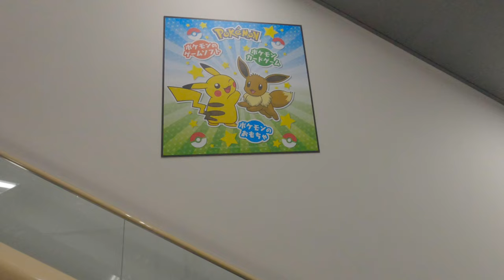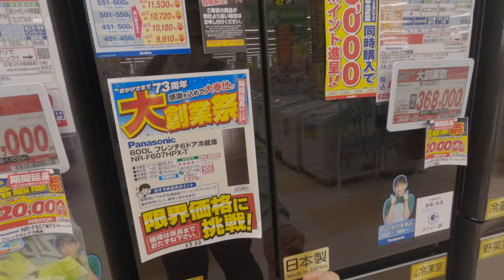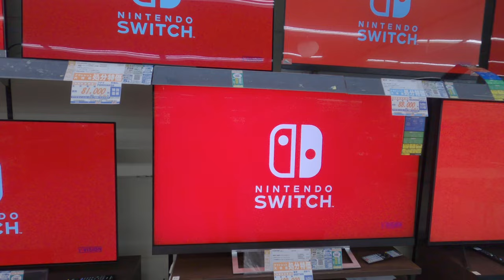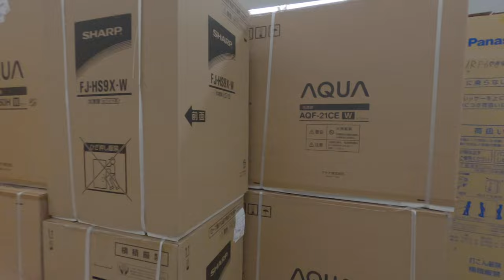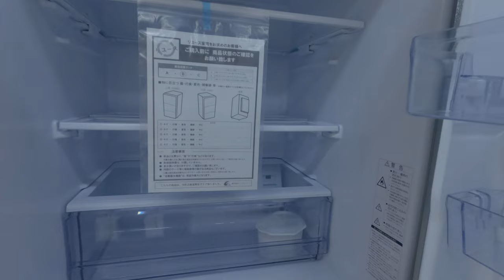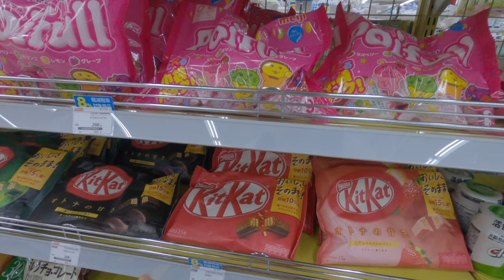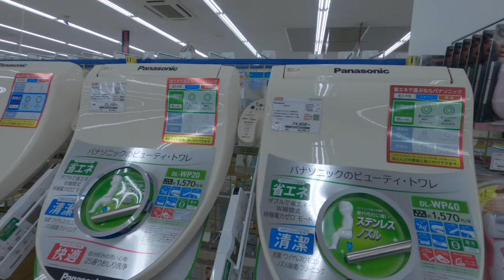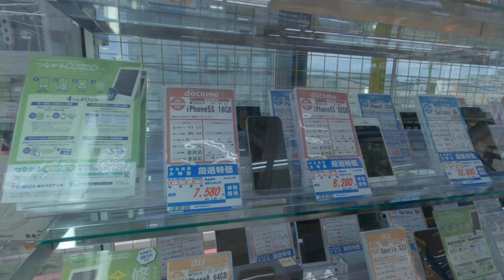[4K] GOING TO JOSHIN & YAMADA DENKY IN MY NEIGHBORHOOD IN JAPAN | VLOG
In this video I wanted to check out the Joshin & Yamada denky in my neighborhood in Japan.